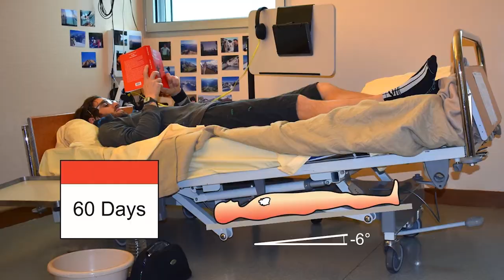Tell It Straight 2018: John Noone-An Antioxidant Cocktail for Space Flight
John Noone is a PhD student and his project is investigating the ways in which Antioxidant Cocktails can prevent the Metabolic Effects of Space Flight.

John recently produced this animated video to illustrate his research for the 2018 DCU "Tell It Straight" competition, for which he won 1st Prize!

"Tell it Straight" is an annual DCU-run science communication competition that challenges post-graduate PhD students to communicate their research to a general audience and panel of judges that have no prior knowledge of their research, using either a presentation or a video.
The competition was held on March 7th 2018 in HG22, Nursing Bldg., DCU.